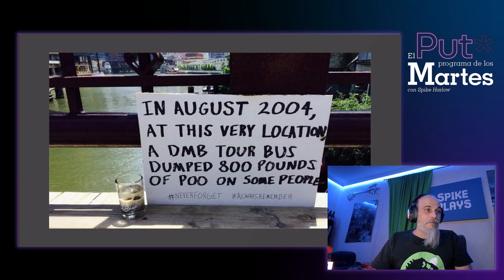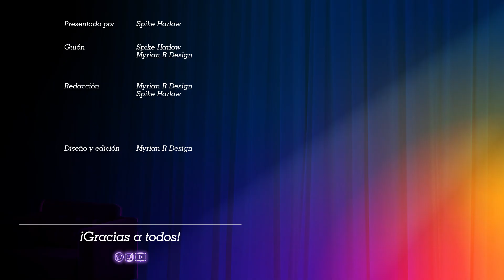Lluvia de mierda sobre un barco de turistas | Noticias Tróspidas 20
Niños con nombres raros no pueden traspasar fronteras, señoras que se montan en el taco vendiendo cotilleos y una lluvia de mierda y rock and roll sobre un río de Chicago.

· Realización:
  Spike Harlow